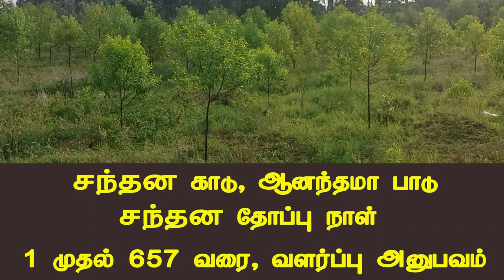சந்தன தோப்பு வளர்ப்பு இரண்டு வருட அனுபவ பதிவு sandal tree farming in Tamilnadu Experience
தமிழ்நாடு சந்தனமரம் மற்றும் செம்மரம் விவசாயிகள் சங்கத்தின் வாட்ஸ் அப் குழுவில் இணைய இந்த முகவரியை பயன்படுத்தி கொள்ளுங்கள்.

தயங்காமல் உங்கள் கருத்துக்களை கமெண்ட் மூலம்  பகிர்ந்துகொள்ளும்படி கேட்டுக்கொள்கிறேன். நான்  பதிலளிப்பேன்.

        If any program date mentioned in this video so that the program is subjected to change without any prior notification.
         If any medicine mentioned in this video not for purpose of company advertisement, only for informing a good thing to our channel viewers by resulting in practical usage personally.
         This video is only for information, practicing is on the viewer's own risk. LOKESH Agrofarms YOUTUBE CHANNEL is not responsible for any kind of financial or physical damage or loss that occurs by practicing any detail given in the video. Any detail is given in this video May change in the future without notice.
          If any product is mentioned in this video, LOKESH Agrofarms clarifies that this video is only made to give you a fair knowledge about this product. Viewers may purchase the product from the person or company, shops introduced by this video with their own interest, and LOKESH Agrofarms YOUTUBE CHANNEL is not responsible for any of the product-related queries.